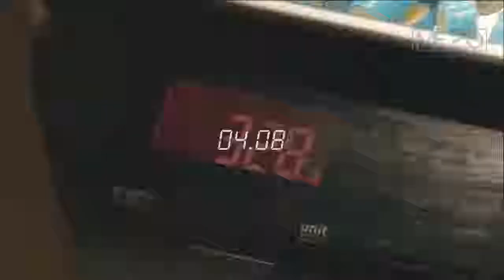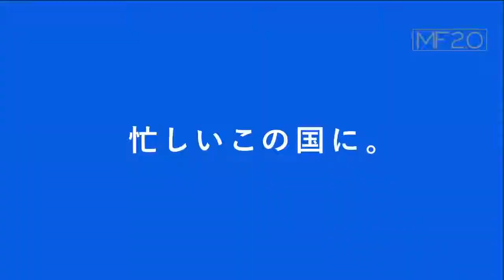SUPER SPEED! World's Fastest Workers! 2019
This video is about fast workers.